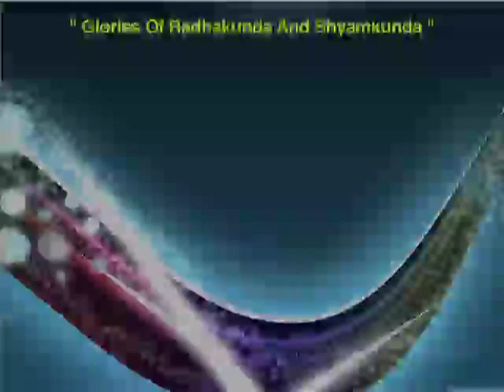11-VR24 Day-14 'Glories Of RadhaKunda and ShyamKunda-1 by HH Radhanath Swami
Lecture by HH Radhanath Swami On Glories Of RadhaKunda and ShyamKunda. A Lecture by HH Radhanath Swami during Vrindavan Yatra 2011.